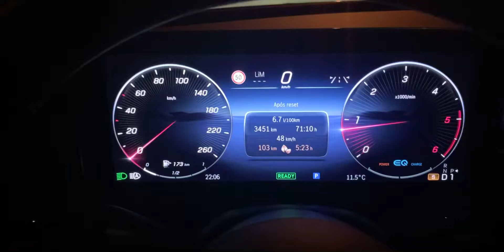Mercedes C300d 0-100